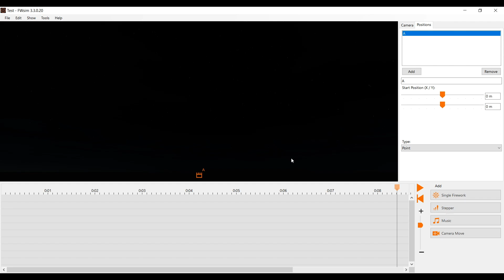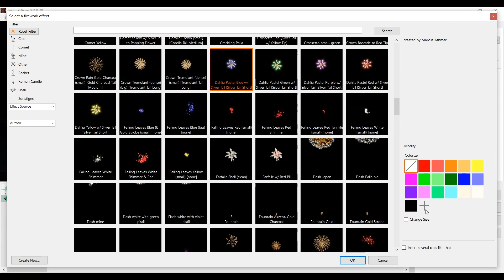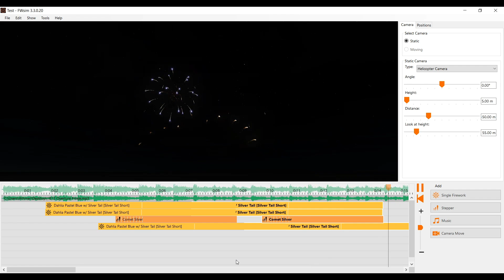FWsim Tutorial: How to Create a 3D Fireworks Show (Part 1)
FWsim is a fireworks simulation and planning software, used by fireworks companies as well as enthusiasts. In this tutorial series you will learn how to get started using FWsim, regardless if you're a professional or just interested in fireworks.

In part 1, we will arrange a few pieces of firework to music. In the upcoming parts of this tutorial, we will explore all the options available in FWsim in more depth.